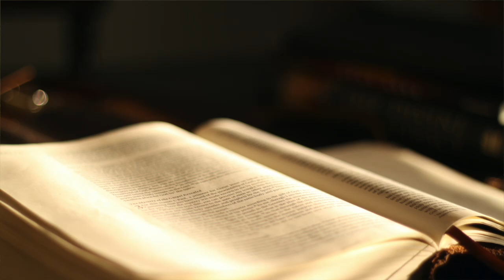The Book of Luke KJV | Audio Bible (FULL)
Listen to the full Book of Luke from the King James Version (KJV) Audio Bible. The Gospel of Luke presents a detailed and orderly account of the life, ministry, death, and resurrection of Jesus Christ. Known for its emphasis on Jesus' compassion, miracles, and parables, Luke’s Gospel provides a unique perspective on the Savior’s life and teachings.

📖 Key Themes:

The birth and early life of Jesus
Jesus' ministry and miracles
The parables of Jesus
The crucifixion and resurrection
Follow the journey of Jesus through this beloved Gospel, where the message of hope and salvation comes alive through powerful storytelling.

Separator

Separator

📜 Genesis Shorts
Dive into short, impactful videos from the Book of Genesis: